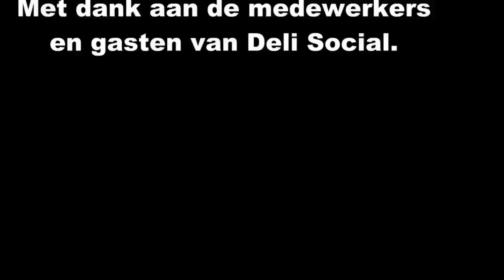Delisocial.mp4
Een project in het Olympisch kwartier heet Delisocial hier wordt een keer per week
gekookt voor de buurt.
Het personeel zijn clienten van Cordaan zij zorgen dat alles hier perfect reilt en zeilt.
Ga eens een keer langs en geniet van een overheerlijk 3 gangen menu met verrassende
combinaties.

Tot ziens bij Delisocial.